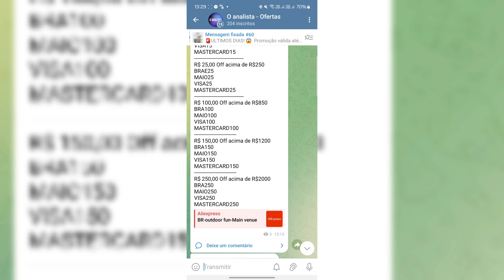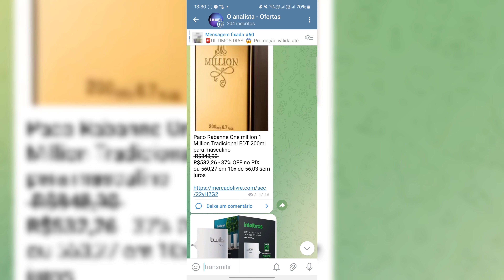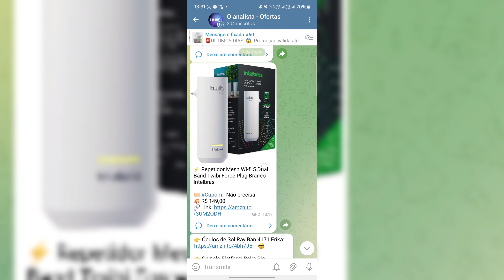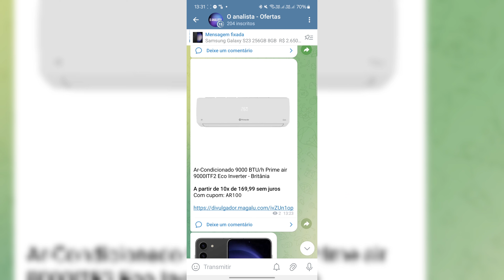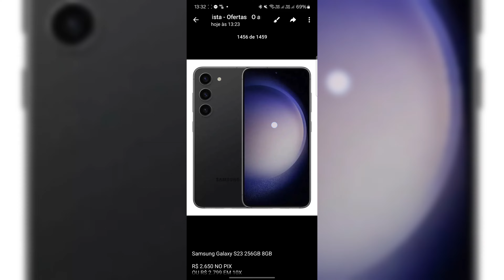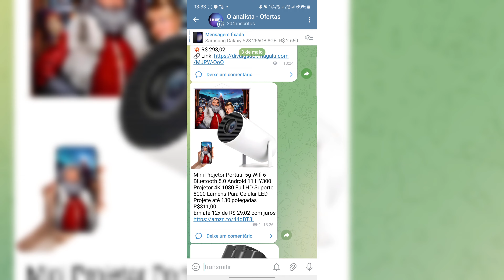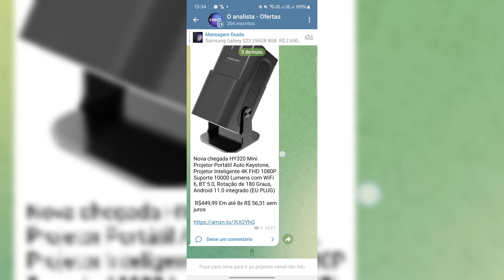RESUMO DAS OFERTAS DO DIA !!! ATÉ PROJETOR BARATO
Comprei um MINI PROJETOR BOM E BARATO!!! PROJETOR HY300 - Versão chinesa do Projetor da Samsung The Freestyle no Aliexpress?? projetor barato, projetor, melhor projetor CINEMA em CASA por R$311.59? // PROJETOR BARATO do ALIEXPRESS!!

E-book Completo - Ganhe dinheiro com seu celular!

➤ Produtos que Recomendo

★ Loja TOP para comprar Apple ➽
★ Plastation 5
★ Xbox Series X
★ Xiaomi Redmi Note 12 ➽
★ Galaxy A14 5G
★ Amazon Alexa ➽
★ Notebooks mais vendidos ➽
★ Tablets mais vendidos ➽

Links dos produtos:
- Suporte para Notebook dobrável
- Suporte De Mesa Com Hub Type-c HDMI + Usb + Rj45 + Sd Mac Rock Cinza
- Teclado Logitech MX Mechanical Mini
- Teclado sem fio Logitech MX Keys Mini
- Teclado Ultra portátil Logitech Keys-To-Go para iPad Preto
- Mouse sem fio Logitech MX Master 3S
- Mouse sem fio Logitech MX Anywhere 3